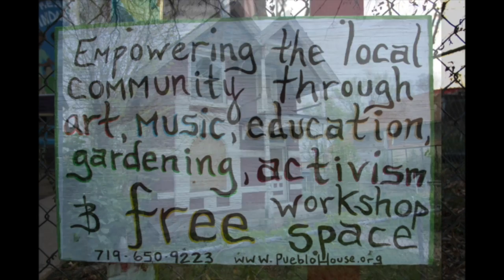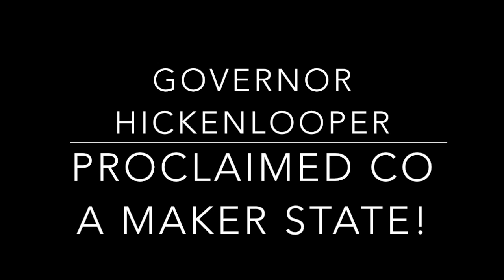Pueblo House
Pueblo House & OTR Foundation - a before and after of our 3 donated houses being renovated into creative space for kids in East Pueblo.  Music, Art and Media...Fun on Fifth St.